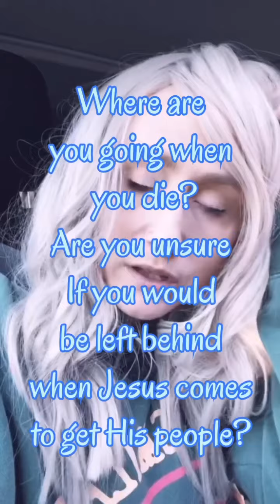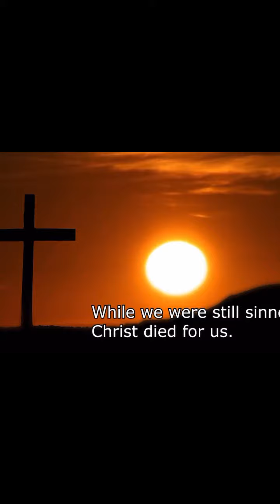Do you know where you’re going when you die? [Salvation Prayer🙏 ]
If you’re unsure where you’re going when you die, or if you are not sure if you would be one of the ones left behind when JESUS comes back, I hope that you would check this video out. ❤️💕✝️ I am not trying to stuff religion down anyone’s throat. Like I’ve said before I am not a fan of religion myself. Jesus was even hurt by religion. But He showed us the perfect example of how to have a relationship with the Father. It’s all about relationship. I care about you guys too much to not say anything. I’d rather be made fun of, mocked, unfriended or told I’m obsessive, over the top or crazy or any of the above combos then not tell you the truth. My worst nightmare and regret would be going to heaven and my friends asking me crying why I didn’t tell them about Jesus and now they don’t get to go. I DO NOT want that to ever happen to anyone on my watch. I am just giving you the information. And trying my hardest to live by example. Through Gods strength, and His amazing grace and mercy; because I am so weak and lost without God. Its free will and a choice. But I have already wasted so much time not speaking up for you all. So I am sorry for that. So now there’s no more time to be wasting. ❤️God bless you all. Please DM if you don’t feel comfortable leaving a comment or if you have questions about anything at all. 💕I love you guys! But more importantly don’t forget Jesus loves you!! ✝️

Come follow me there too! ⬇️ I NOW HAVE TWITTER!! I have no idea how to use it so come follow me over there cuz I have 2 Followers! Haha

♡ Thank you! You are all angels! ♡
♡ I love you ALL! ALL of you ♡

🙊 More information about my health conditions↙️

conditions/lupus/symptoms-causes/syc-20365789

I have my own personal MERCH out available to you!! [i know I don’t have a lot of subscribers, I had it made for Tik Tok. So. why not?!)

If you made it this far down and see this; leave this emoji 🧚‍♂️ in the comments.😘

🌻Know that you are WORTH IT!!! NEVER give up!! 💪